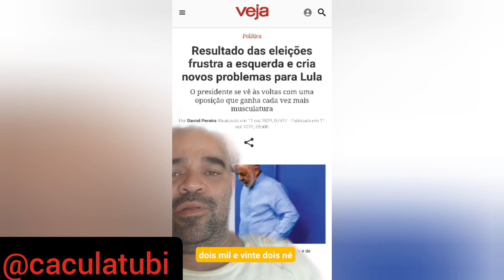Lula tá desesperado